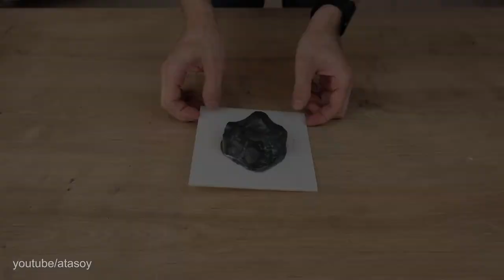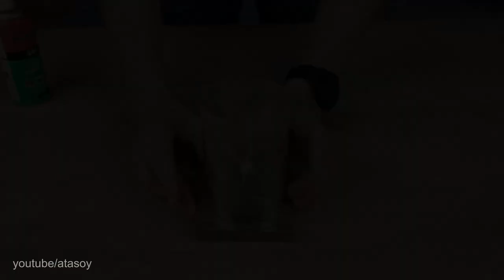Night Glowing Epoxy Egg With Elk Deer Figure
In this work, I am preparing a night glowing phosphorescent epoxy egg using a deer figure, olive tree, gray pearlescent pigment and epoxy.

If you want to buy the products I made, you can check out my Etsy shop: